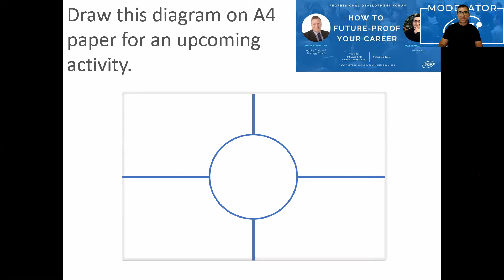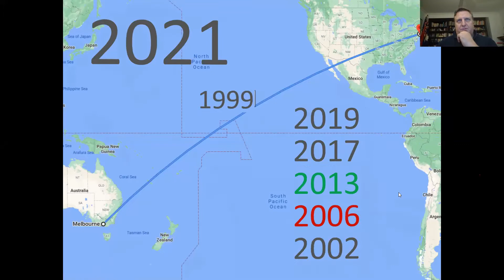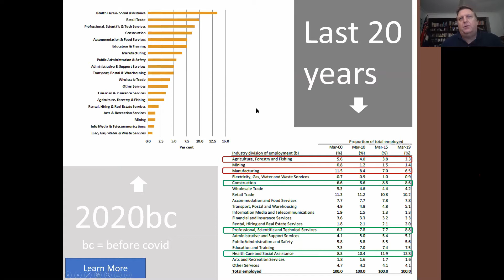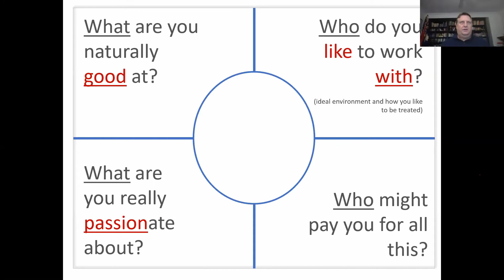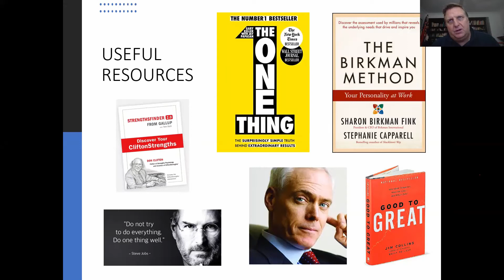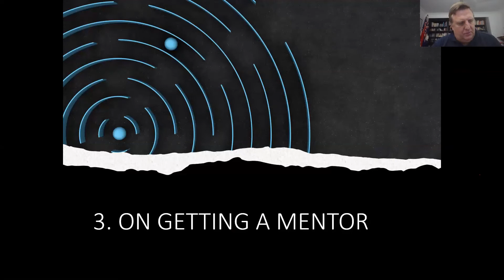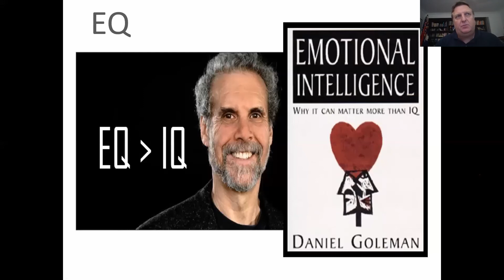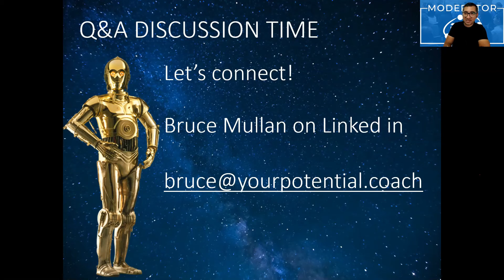PDF Webinar: How to Future-Proof Your Career with Bruce Mullan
- What jobs might you be applying for 20 years from now?
- What will give you the edge in a fiercely competitive market for talented people?
- How can you be relevant and fit in where the robots don’t?
- How can mentorship help you make good choices and how to find the right mentor?

Social Media Managers didn’t exist 10 years ago. Robots will replace couriers and book-keepers in less than 10 years. We are in the fastest transition of how we work in human history because of:

- Digitisation
- Compliance
- Competition
- Changing expectations of employees and the community

Agility is the ability to move easily and quickly. People with high AQ (agility quotient) will be more successful in navigating through the opportunities and challenges of seismic disruption.  Fear of the future looms large.  New personal qualities, skills and support structures (internal flexibility, intestinal fortitude and the adaptability to change and cope) will be essential.
Bruce will share his personal stories about a 30-year portfolio career and the candid advice he’d share with his 25-year-old self over a coffee (or two).
You will leave this session with practical inspirations on career choices, mentorship and mindsets that will give you the edge to “punch above your weight” and find fulfilling ways to spend the rest of your (working) life. YOLO.

About Bruce Mullan
For the past eight years, Bruce has provided consulting services to dozens of commercial, public, aged care, disability and community organisations. He has guided business transformations by radically changing business practices, implementing new technology and introducing new ways of thinking.

Previously, he provided global consulting services for the insurance sector for 13 years in 17 countries, including working with the PWC Management Consulting division out of their New York office.  In this time, he led he several long term Finance & Digital transformation projects for multi-national companies to streamline, simplify, automate and optimise operations.

Bruce is a strategy coach and agility consultant applying the latest technology to help organisations navigate the growing complexity of our external world and execute strategy at speed.
In his spare time, he facilitates the SMRC Leaders Lab program teaching essential leadership skills within diverse communities and is a certified volunteer mentor with the Mentoring Men charity.  By the way, the biggest killer of men aged 15-44 is suicide. For every life saved, 200 people avoid lifelong sorrow. So Bruce along with his daughter Phoebe run Dad-Daughter Charity Events to raise awareness and funds to prevent male suicide.

The Professional Development Forum (PDF) was established to help diverse young professionals find fulfilment in the modern workplace.

We believe that everyone, not the elite few, should have access to the knowledge, mindset and network to develop themselves.
We believe that by becoming the best version of ourselves, we lead a happier, more fulfilling life and inspire those around us to do the same.
We do this by running events that aims to inform, connect and inspire, and share what we learnt with our community.